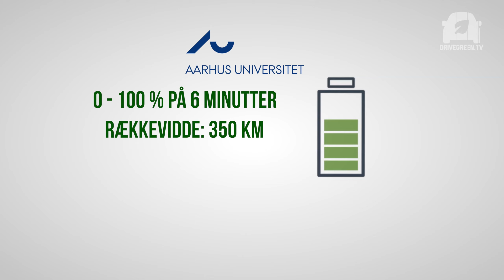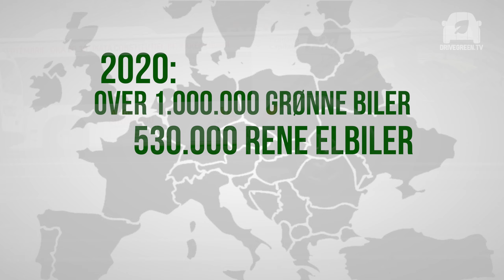Drivegreen TV - Nyheder februar 21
Fra coronaskjulet kommer her et blik på de væsentligste nyheder fra elbilernes verden i februar måned.
Forskere fra Aarhus er i færd med at skabe fremtidens elbilsbatterier, faststofbatterierne rykker tættere på med kinesiske Nio ET7 og antallet af ladepunkter i Danmark vokser eksplosivt de kommende år.